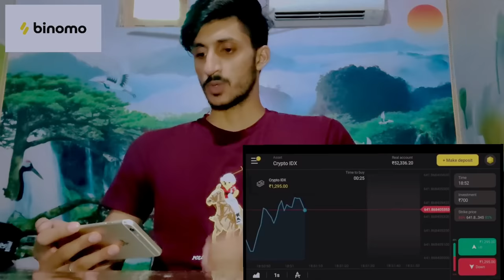Maa Beta or Baap (Vine) Lovish Arnaicha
Actor - Lovish, Umesh, Gurjeet
DOP - Umesh Photography
Editor - Surjeet Nanuan